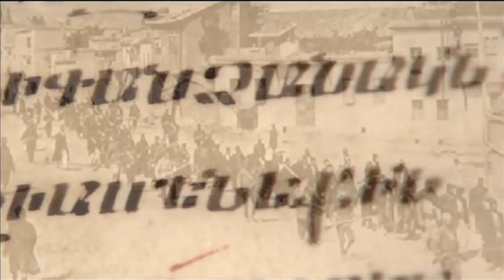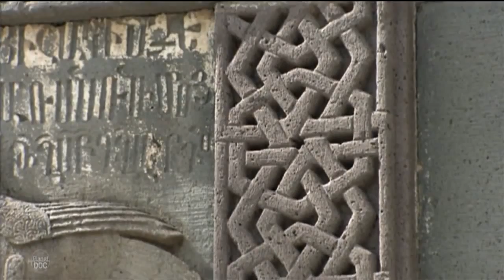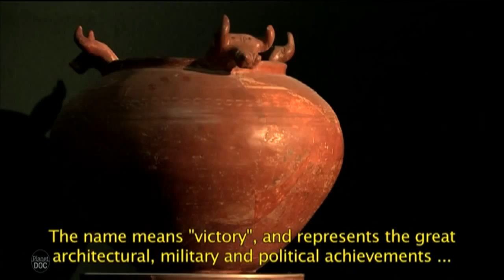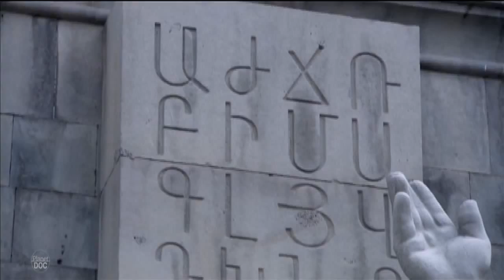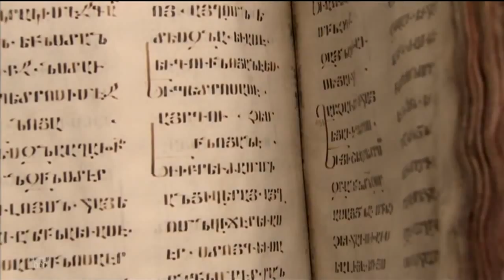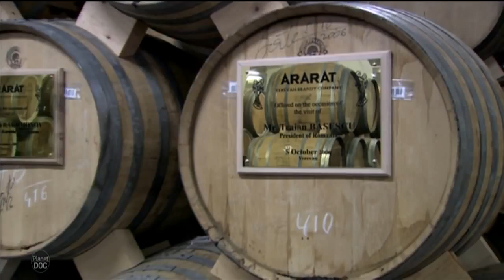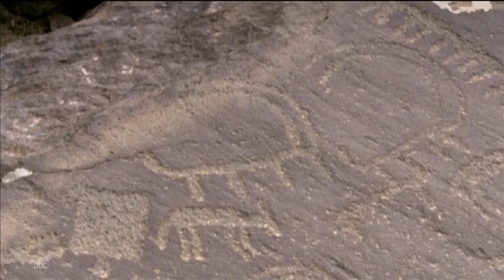Armenia, the Land of Noah - Planet Doc Full Documentaries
Full Documentary "Armenia, the Land of Noah" A travel across Armenia, one of the most fascinating places in Europe.
The marvelous adaptation of the Armenian people, their exemplary spiritual strength and the establishment of enduring culture have made possible ​​the consolidation of a lineage that for millennia, has kept alive the legacy of one of the world's oldest civilizations.